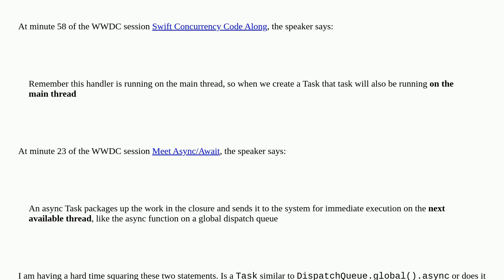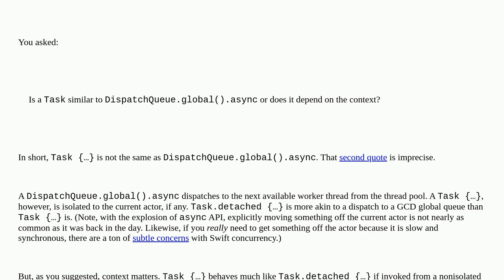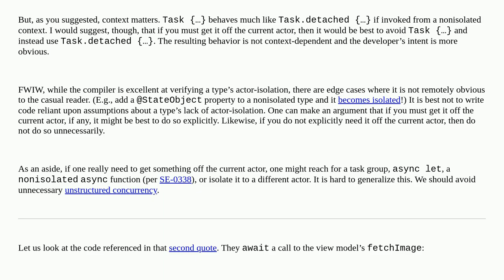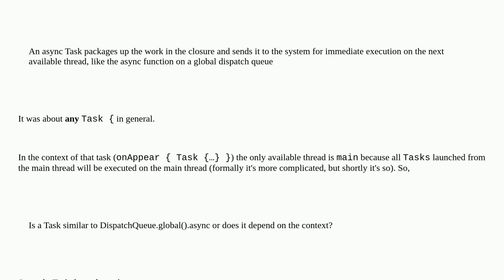Understanding Task behavior in Swift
A special thanks goes out to the community

  task concurrency swift wwdc